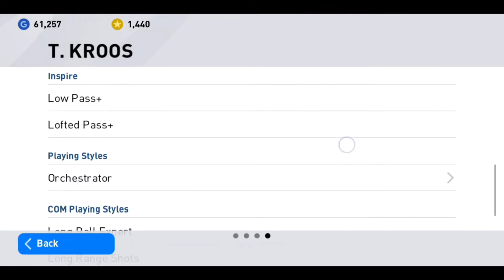NEW PACKS UPDATE Club Selection - REAL MADRID and ATLETICO MADRID | อัพเดทแพคล่าสุด PES 2020